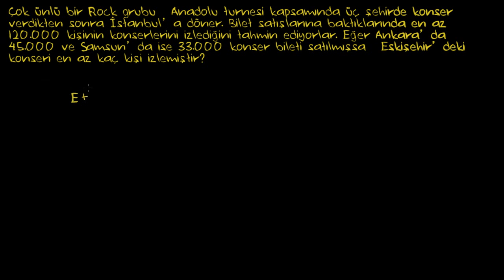İki Adımlı Eşitsizlik Problemi: Rock Konseri (Matematik / Cebir) (Cebirin Temelleri)